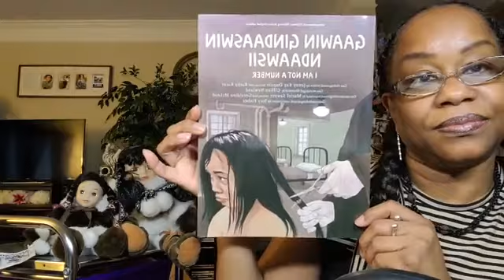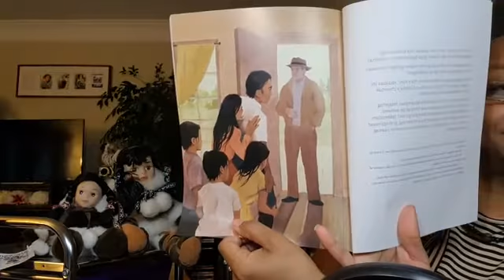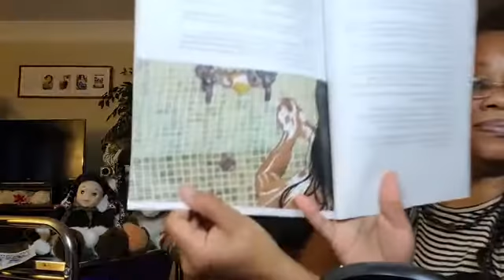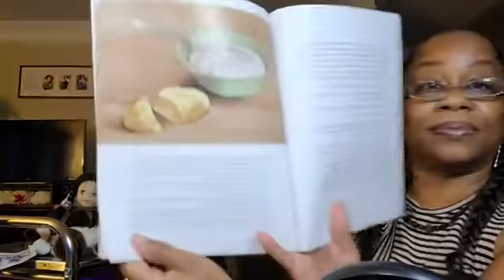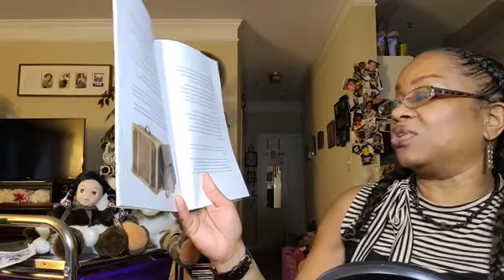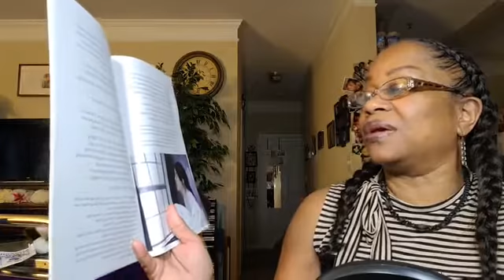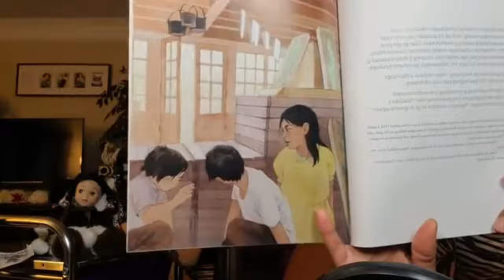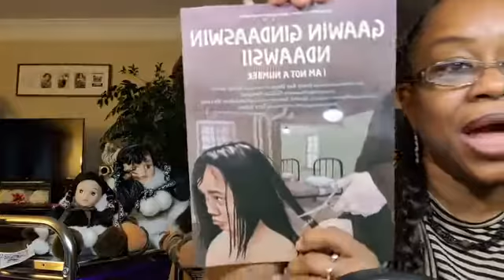Book Title: Gaawin Gindaaswin Ndaawsii - I Am Not A Number